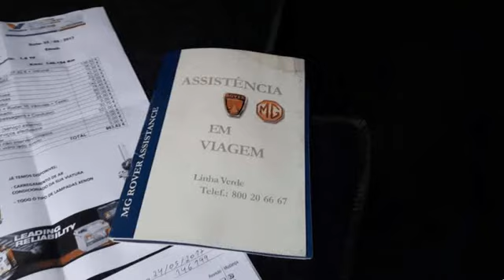MG TF 115 Edição Limitada para Venda em BF Automoveis . (Ref: 476267)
MG TF 115 Edição Limitada para Venda em BF Automoveis . (Ref: 476267) do ano 2003 com 147880 Kms.MG TF completamente novo; revisão feita com facturas a comprovar; sempre de garagem; edição limitada; ar condicionado; livros; 2 chaves; capa para capota; etc... Pintura e interiores impecáveis. (oferta do registo e oferta de estadia de uma semana de férias NORTE/ALGARVE/MADEIRA E AÇORES, à escolha do cliente). Excelente oportunidade. Com garantia acresce valor. Venha visitar nos. .Todos os dados e disponibilidade carecem de confirmação junto do vendedor.